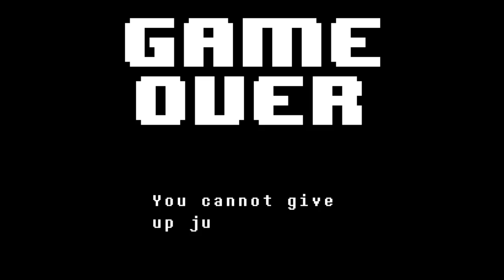Undertale Demo! Ep.2 - WARNING! DON'T WATCH THIS IF YOU HAVEN'T COMPLETED THE GAME!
Howdy! Back for some more Undertale Demo? Well here ya' go! bOI!1